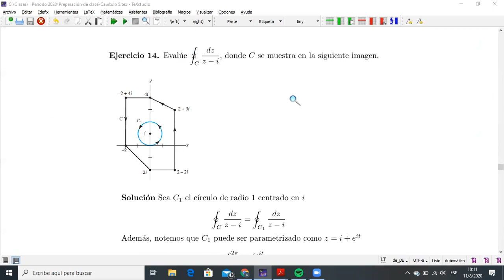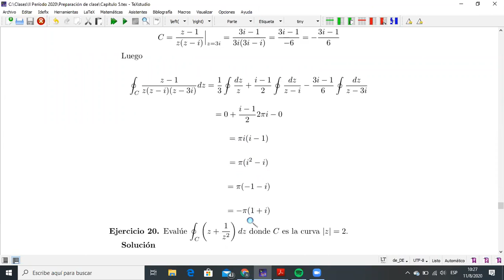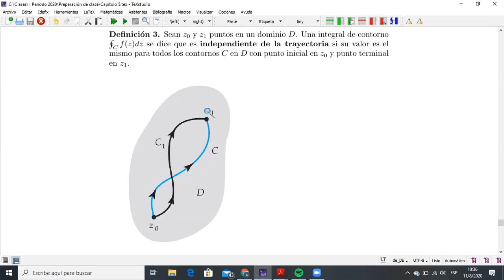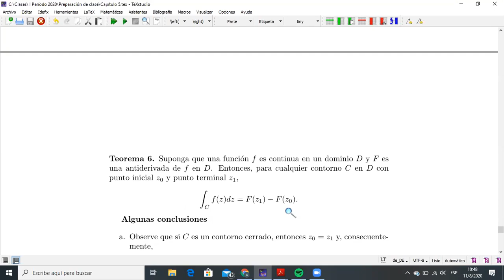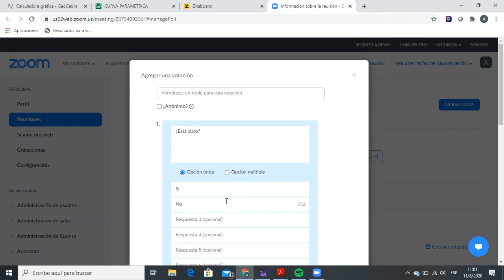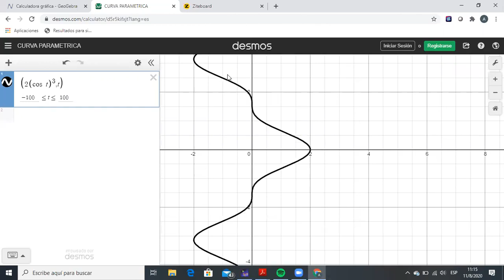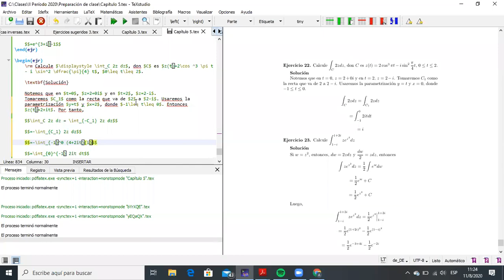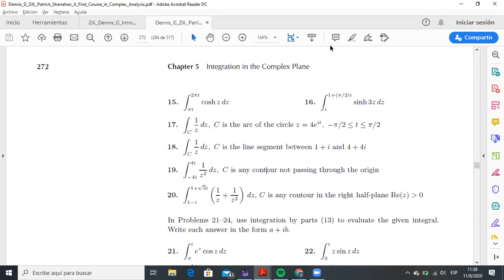019 Clase Variable Compleja del 11 de agosto de 2020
VARIABLE COMPLEJA 3PAC 2020 DR AXEL